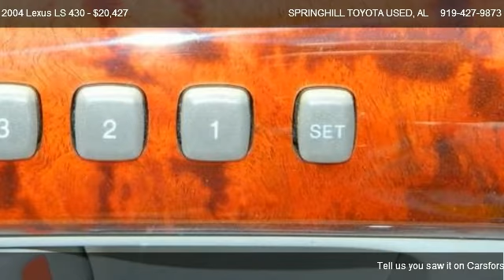2004 Lexus LS 430 - for sale in Mobile, AL 36606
SPRINGHILL TOYOTA USED
3062 GOVERNMENT BLVD

Come test dirve this 2004 Lexus LS 430  for sale in Mobile, AL.

City 18/hwy 25 (4.3L engine/6-speed auto trans),Pwr tilt/slide moonroof,Pwr rear window sunshade,High-intensity discharge (HID) halogen headlamps,Adaptive front lighting system (AFS),Integrated halogen fog lamps,Daytime running lamps,Electrochromic heated pwr mirrors,Water repellent windshield & front side door glass,Rain-sensing variable-intermittent windshield wipers w/mist control,Birds eye maple burled walnut or antiqued walnut & leather trim,14-way driver/10-way passenger leather-trimmed front bucket pwr seats,Leather-trimmed fold-down rear bench seat,Dual compartment center console,Cut pile carpeting,Carpeted floor mats,Wood/leather-wrapped pwr tilt/telescopic steering wheel,Electroluminescent instrumentation,Display warnings,Multi-function display system w/trip computer,Digital odometer w/(2) trip meters,Outside temp display,Digital clock,Compass,Pwr windows,Pwr door locks,Pwr trunk closer,Remote keyless entry system w/rolling-code,Vehicle theft-deterrent & engine immobilizer system w/in-key transponder,Cruise control,Retained accessory pwr for windows/moonroof,Memory system,Remote trunk/fuel door releases w/valet lock-out feature for trunk,HomeLink universal garage door opener,Dual-zone automatic climate control system,Rear window defogger w/auto-off timer,Premium 178-watt sound system,In-glass FM-diversity antenna system,Roof-mounted fixed antenna,Prewired for cell phone transceiver & command module,Lockable glove box,(2) front/(2) rear cup holders,Electrochromic rearview mirror,Front/rear illuminated vanity mirrors,(2) front/(2) rear assist grips,Lighting,Illuminated entry system w/puddle lamps,Wood/leather-wrapped shift knob,Pull-down trunk lid handle,4.3L DOHC EFI 32-valve V8 engine,6-speed sequential-shift automatic electronically controlled transmission w/intelligence (ECT-i),Rear wheel drive,Vehicle stability control (VSC),Traction control (TRAC),Front/rear independent double-wishbone suspension w/coil springs gass-pressurized shock absorbers anti-lift & anti-squat geometry,Front/rear stabilizer bars,P225/55HR17 summer tires,Full-size spare tire/wheel,17 x 7.5 aluminum alloy wheels,Engine speed-sensing progressive pwr rack & pinion steering,Front/rear pwr ventilated disc brakes,Anti-lock brake system (ABS),Electronic brake force distribution (EBD),Brake assist (BA),22.2 gallon fuel tank,Stainless steel exhaust system w/dual exposed tailpipes,Tool kit,Driver & front passenger frontal airbags,Front seat-mounted side-impact airbags,Front/rear side curtain airbags,Driver/front passenger knee airbags,3-point front seat belts,3-point rear seat belts,Child-restraint seat tether anchors for all rear seating positions lower anchors for rear outboard seats,Emergency release handle inside trunk,5-mph front/rear bumpers,Side-impact door beams,Front/rear crumple zones,Collapsible steering column,First aid kit,Vehicle stability control (VSC),Daytime running lamps,Anti-lock brake system (ABS),Traction control (TRAC)